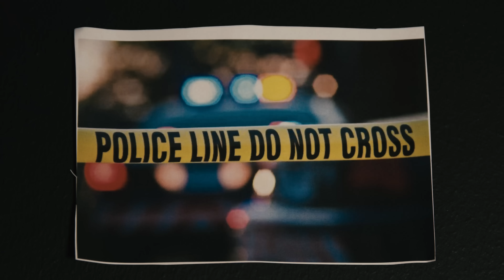A92 Kebz x Ksav x BT x Dbo x Andre Fazaz x Nikz - A9 Freestyle 2.0 [Music Video] | GRM Daily